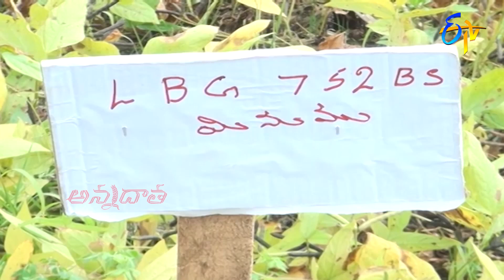వరిమాగాణుల్లో అపరాల సాగు | Pulses in rabi fallows | ETV Telugu